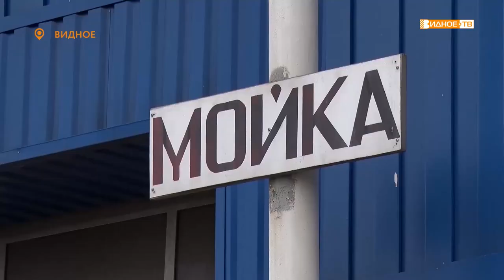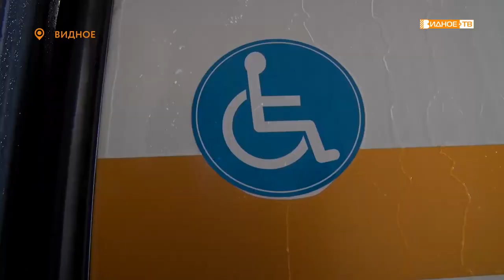«Чистый маршрут» - дезинфекция автобусов компании «Домтрансавто»